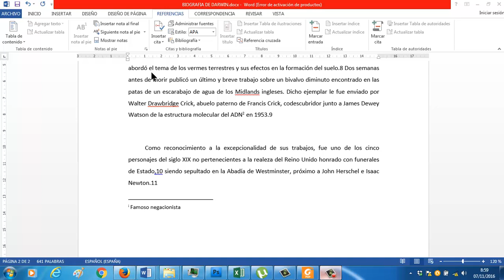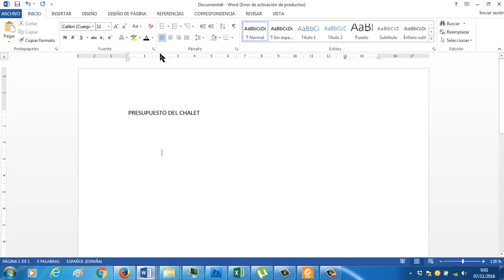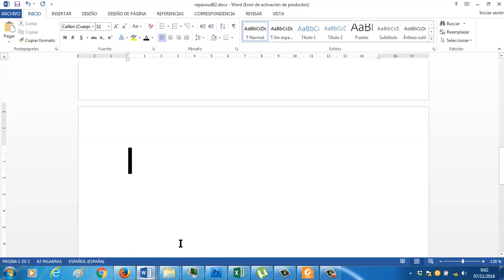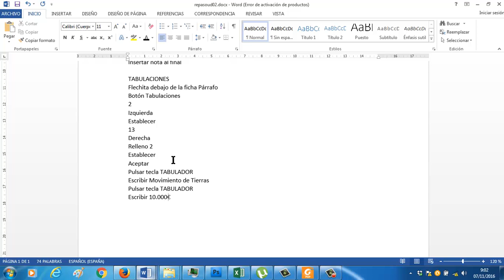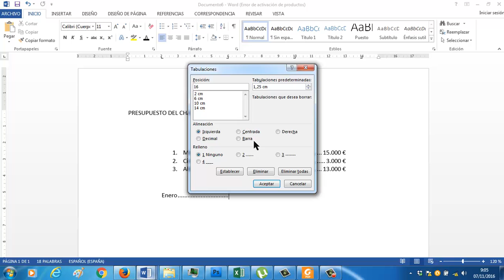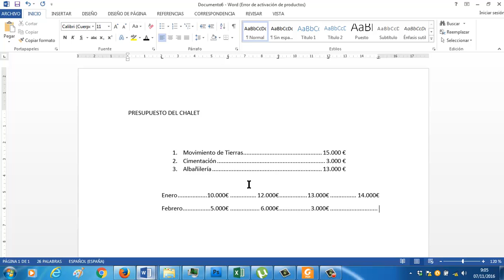ve repasoud04 tabulaciones